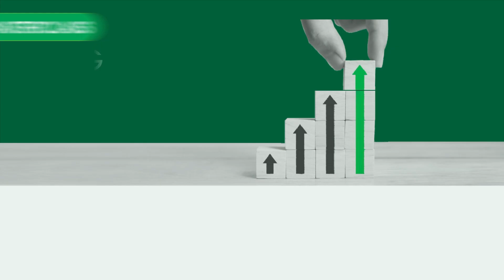Unlock Global Opportunities with Our Exclusive IELTS Speaking Masterclass!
📅 Date: 21st July, 2023
⏰ Time: 5 PM
📍 Location: Andheri IMS Centre

Highlights -
✅  Boost confidence & showcase language abilities
✅  Refine fluency, coherence, vocabulary & pronunciation
✅  Gain a comprehensive understanding of the IELTS Speaking module

Don't miss this golden opportunity to enhance your English proficiency and pave the way for a successful study abroad journey!

We, 𝐓𝐞𝐚𝐦 𝐕𝐞𝐧𝐭𝐮𝐫𝐢, want to extend a big 𝐜𝐨𝐧𝐠𝐫𝐚𝐭𝐮𝐥𝐚𝐭𝐢𝐨𝐧𝐬 to you 🎓 and wish you all the best for the next step of your study abroad journey. 🎉